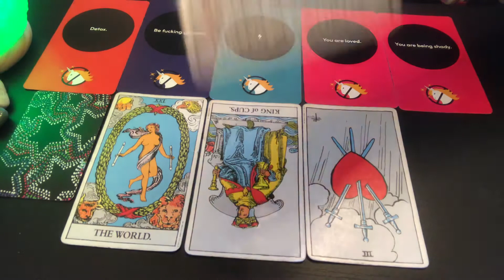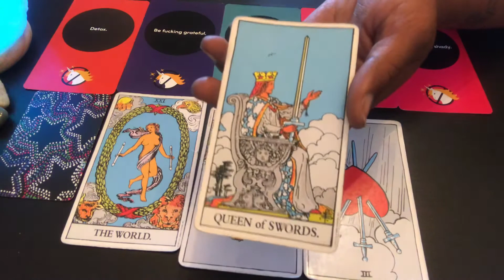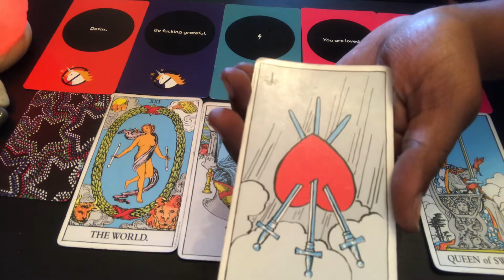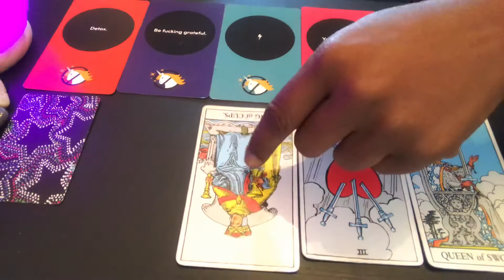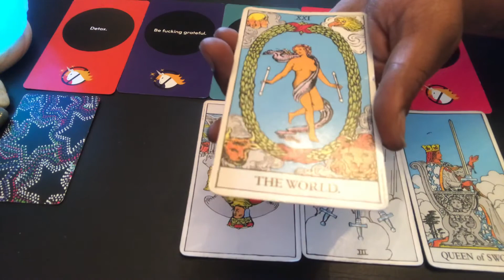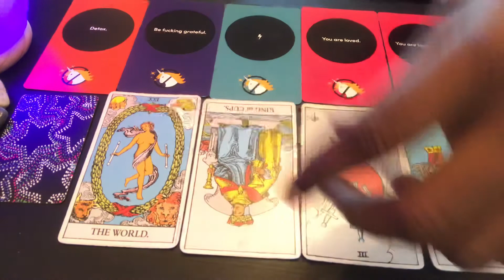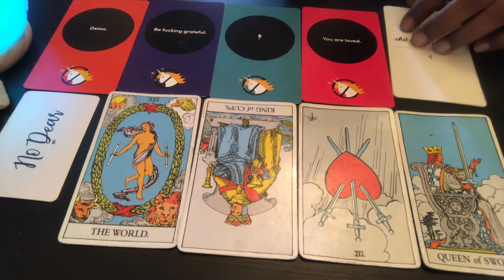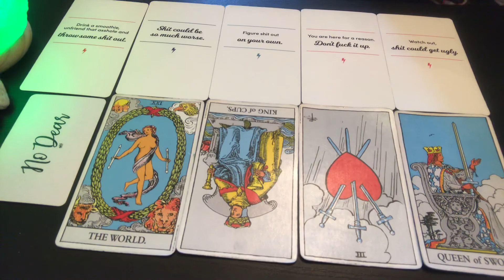♍️Virgo single weekly love reading(July12-23rd)MOVING ON 2 BIGGER & BETTER ,SEEING THREW BULLSHIT